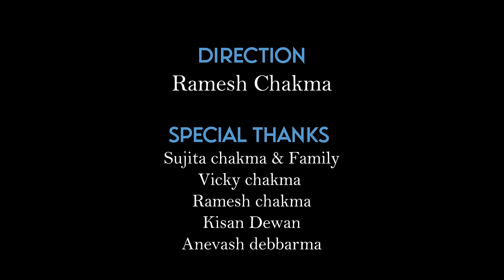Monane hoye | Official Music Video |Nick Chakma & ft. Zemyet Singpho | Futting gulo & Pinki | 2023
latest Chakma video 2023
New Chakma song
Arunachal Chakma song
Chakma video 2023
Futting gulo
pinki Chakma
Romantic song
Nick Chakma song
New Chakma music Video
Chakma new music video 2023
Arunachal chakma new music video 2023
Chakma viral song
Arunachal music video

Production House @thetravellernick
Cast:Nick Chakma & zemyet singpho
Singer:Futting Gulo & Pinky
Direction:Ramesh Chakma
Cinematography:Dhanamani (Sudom production &Firoz (Junophor production)
Editing :Dhanamani (Sudom production)&Firoz (Junophor production)
Recording studio: Annie studio borok
lyrics:Appul Chakma

Special thanks

Ramesh Chakma
Sujita Chakma & Family
Anevesh debbarma
mito Rani chakma
Bandana Chakma
Prashant Dewan
Kishan Dewan
Jerry Chakma